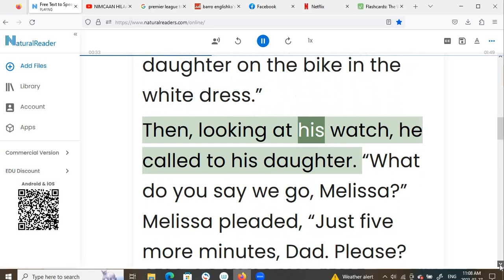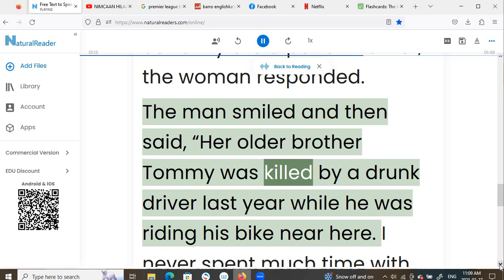Five More Minutes